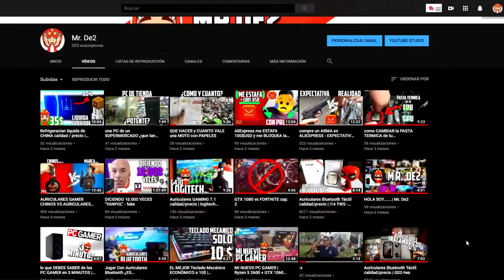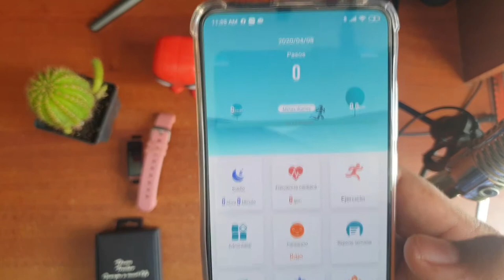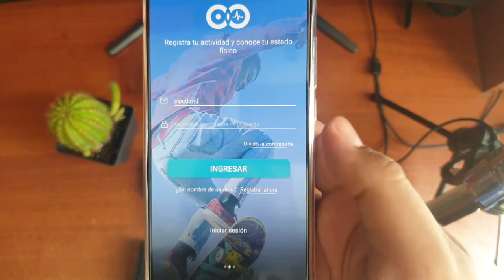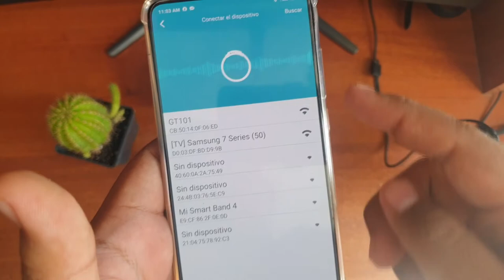smart band CALIDAD/PRECIO con un FUNCION ÚNICA LETIKE GT101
Hoy les presento algo que me ha salido muy bueno a un precio relativamente barato, y admeas esta banda inteligente tiene una funcionalidad unica y especial que no he llegado  aconocer en ninguna otra

espero que les guste y que me regalen un like y lo comparta

si lo llegan a comprar gracias a mi, por favor comentarlo

15 CON  LIKES ME ALEGRARÍAN EL DÍA

SÍGUEME